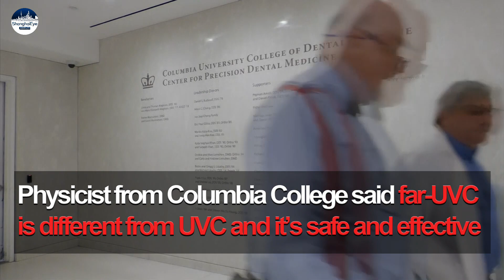Far-UVC can inactive 98% of viruses including COVID-19 in 5 mins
Dental surgeries should be a hotspot for spreading the COVID-19 virus. When someone is sneezing or coughing, the virus is passed on in respiratory droplets and falls on every surface; During the surgeries especially when patients are taking off their masks, dentists are closely contacting saliva with viruses.

Fortunately, researchers came up with new proper ways to protect patients and dentists. The study published in Scientific Reports carried out by physicist Kenny Wood and his team at the University of St. Andrews said that though far-UVC doesn’t kill bacteria and viruses, but can effectively inactivate them by as much as 98% within five minutes.

Researchers claimed that it is equivalent to changing the air 184 times an hour in the room, while usually only 20 air changes are possible.

"What the ultraviolet light, UV-C light does is it breaks bonds in the DNA and RNA and that prevents viruses and bacteria from replicating. It doesn't remove the viruses from the air, but it means that any virus that has been affected by the UVC when it gets into our bodies, it cannot replicate within our bodies. It can't cause infection." Dr. Kenny Wood explained.

Dr. Edward Nardell, an associate professor from Harvard University's Department of Environmental Health and Immunology and Infectious Diseases, introduced that a café club in Boston has installed the far UVC light to provide a safe and clean environment. He used his phone camera pointed at the ceiling and said, “You see the what looks like smoke detectors in the centre. There's a little blue square and that's actually the air disinfection device.”

Machines emitting UVC light are already put into use. For instance, a robot has cleaned public areas with UVC lights at the UK capital’s busiest transport hubs since 2020. However, UVC is harmful to human bodies as it can penetrate deep into the skin, causing sunburns or even skin cancer. So, they can only be used when no one is presented.

But Wood said far-UVC light is different and it won’t penetrate the skin or damage the eyes, and Columbia's Theoretical physicist and co-author of the study Dr. David Brenner says he believes the far-UVC lights are very safe and effective, "The physics is that this far-UVC light simply can't penetrate through the dead cells that are on the very surface of our skin, or on the through the tear layer on the surface of our eyes. So it can’t actually reach living cells. And if it can't reach living cells, then it's in principle safe."

Far-UVC can be easily deployed to busy places where people constantly come and go and maintain hygiene the whole day. Brenner also added that the US Food and Drug Administration is showing particular interest in the technology and lifts up restrictions on the exposure amount of far-UVC for people.

Now, the St. Andrews team is preparing tests for eye and skin under far-UVC. Though the results are not known, the researchers are confident that the far-UVC will be a way to prevent future pandemics and contribute to public health.

SMG News、 ShanghaiEye.com  Ziwen Lyu, Meixing Ren Contributed this article__________________